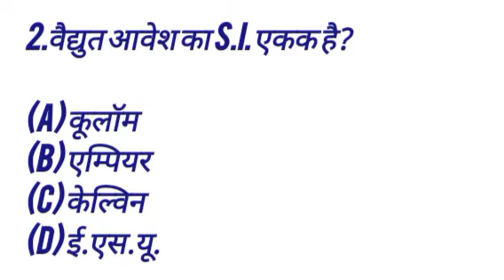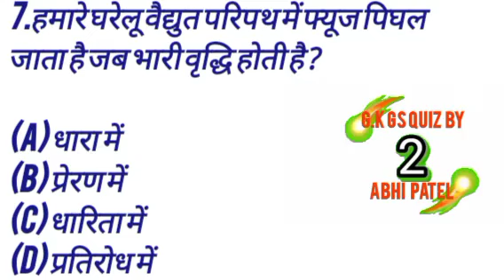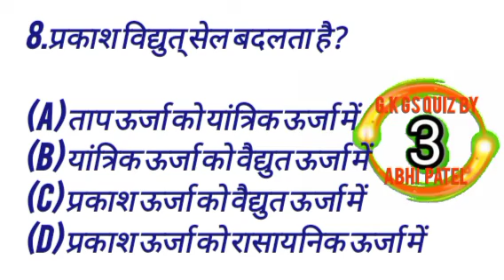gk gs quiz in Hindi